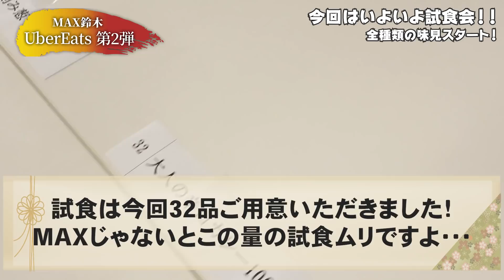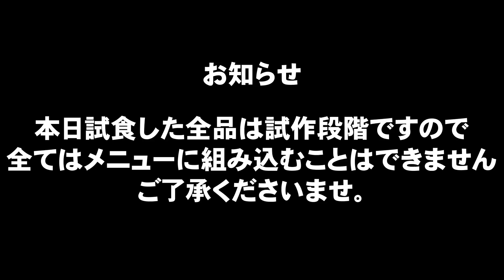【大食い】MAX鈴木 Uber Eats企画第2弾‼ 皆様にお届けするメニューを全部食べ尽くす‼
今回は大庄グループ様との

🚴‍♂️Uber Eats企画第2弾 〜 試食篇 〜🚴‍♂️

となります！！

MAX鈴木だからこそできる試食回数、レポートを是非お見逃しなく！！

🤙MAX鈴木の背脂飯店の特設LPサイトはこちら‼🤙

🔥気になる販売店舗と販売サイトはこちらからッ‼🔥

💡大庄グループ様との第1弾はこちら‼💡

💡大庄グループ様との第3弾はこちら‼💡

💡大庄グループ様との第4弾はこちら‼💡

💡大庄グループ様との特別編はこちら‼💡

🕛チャプター

00:00　OP
00:21　本編
02:22　会議
04:53　麺試食
07:27　塩焼きそば試食
08:48　全品試食開始・前編
14:52　全品試食開始・後編
17:25　エンディング

🟣TikTok始めたから是非観てね‼️

 SLEEPING SUB『MAX』

special thanks：「大庄グループ」様